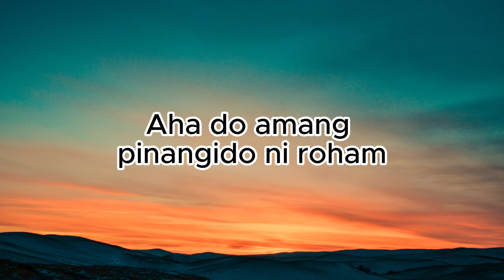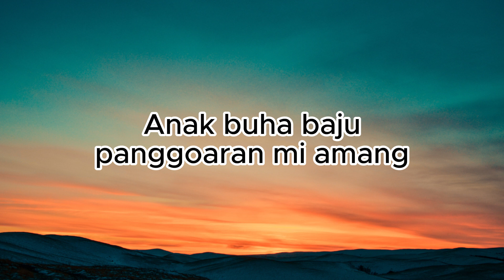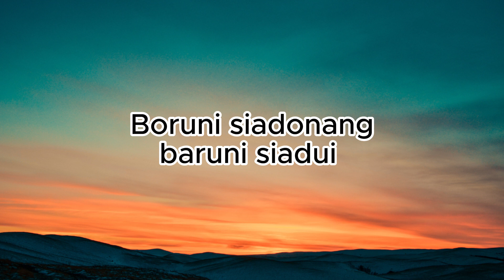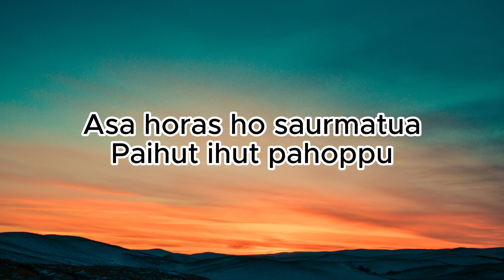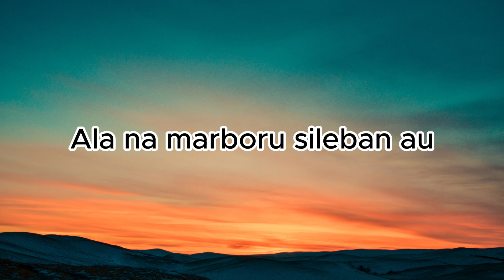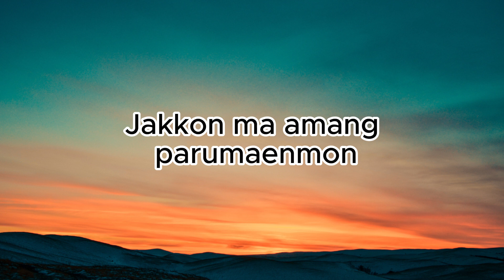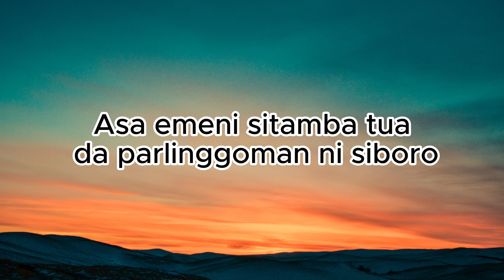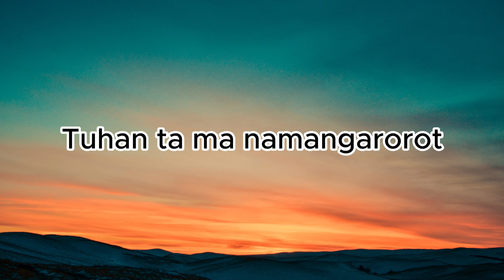Sihol Manjou Oppung - Versina Trio Lirik Lagu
Ahado huroha imbarna da amang
Boruni siadonang baruni siadui
Duama dakdanak pahoppumi amang
Sihol manjou oppung... oppung... oppung

Reff
Boasa dang dijakkon ho amang ala na marboru sileban au
Parumaenni ise namaon pahoppu nise nama anakkon
Jakkon ma amang parumaenmon
Asa emeni sitamba tua da parlinggoman ni siboro
Asa horas ho saurmatua Paihut ihut pahoppu
Tuhan ta ma namangarorot